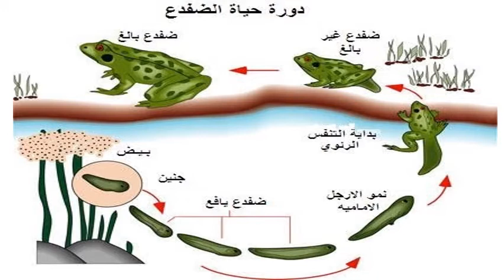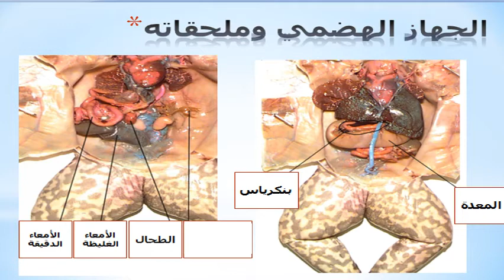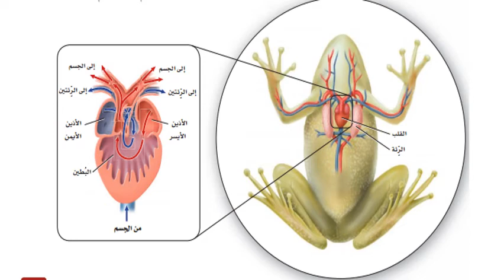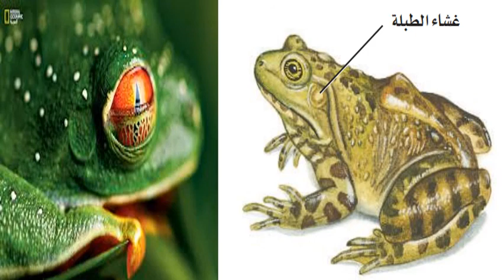البرمائيات الجزء الاول